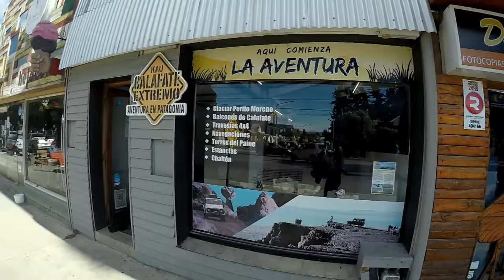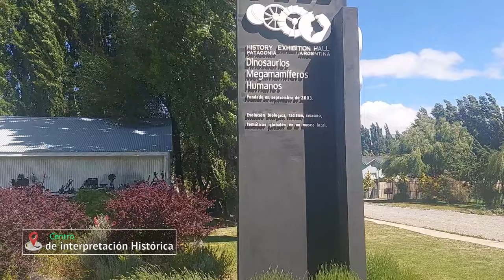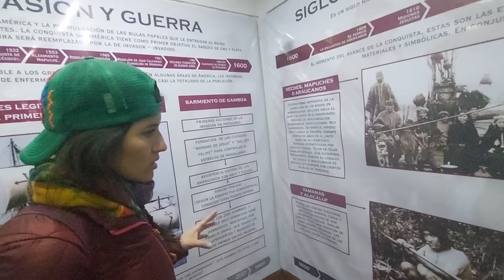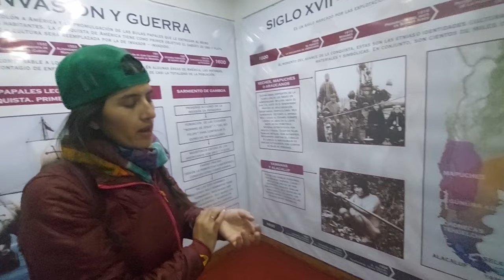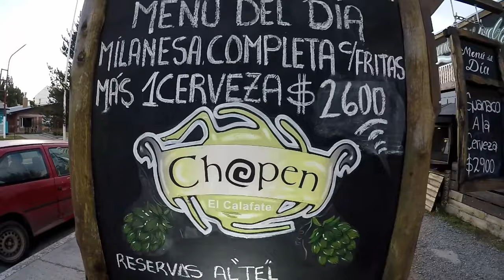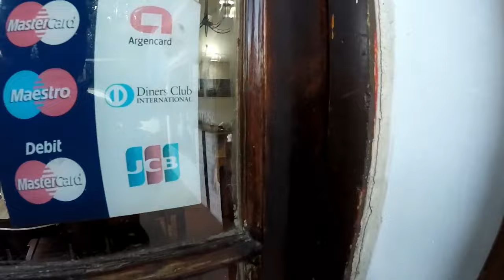Saboréalo todo en EL CALAFATE! Helado, GUANACO, CORDERO PATAGÓNICO, y Museo de Dinosaurios!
¡Te invitamos a un emocionante día en El Calafate, Argentina, lleno de experiencias únicas y deliciosas sorpresas!

Comenzamos nuestro viaje llegando a un encantador hostal nuevo con impresionantes vistas panorámicas. Te mostraremos las impresionantes vistas que tenemos desde nuestra habitación y disfrutaremos de una auténtica milanesa clásica para cargar energías antes de comenzar nuestra aventura.

Luego, nos embarcaremos en una búsqueda del codiciado helado de Calafate. Acompáñanos mientras exploramos las heladerías locales en busca del sabor más auténtico y delicioso.

Después, visitaremos el Museo de Interpretación Histórica, Natural y Humana para sumergirnos en la fascinante historia y cultura de El Calafate. Aprenderemos sobre la historia de la región, su entorno natural y su gente.

Y, para cerrar nuestro día inolvidable, nos dirigiremos a un restaurante local para cenar y probar el plato especial del día: Guanaco. Descubriremos los sabores únicos de la Patagonia mientras compartimos esta experiencia culinaria.

Esperamos que disfrutes de esta emocionante aventura con nosotros y que te inspires para visitar El Calafate. ¡Hasta la próxima! 🌄🍽️🍦🏨

We invite you to an exciting day in El Calafate, Argentina, full of unique experiences and delicious surprises!

We start our trip arriving at a lovely new hostel with stunning panoramic views. We will show you the impressive views we have from our room and we will enjoy an authentic classic Milanese to recharge our batteries before starting our adventure.

Then, we will embark on a search for the coveted Calafate ice cream. Join us as we explore local ice cream parlors in search of the most authentic and delicious flavor.

Afterwards, we will visit the Museum of Historical, Natural and Human Interpretation to immerse ourselves in the fascinating history and culture of El Calafate. We will learn about the history of the region, its natural environment and its people.

And, to close our unforgettable day, we will go to a local restaurant for dinner and try the special dish of the day: Guanaco. We will discover the unique flavors of Patagonia while we share this culinary experience.

We hope you enjoy this exciting adventure with us and that you are inspired to visit El Calafate. Until next time! 🌄🍽️🍦🏨

Siguenos..
Siga-nos..

📍Lugares que visitamos:
- Muse de interpretación Histórica Natural y Humana